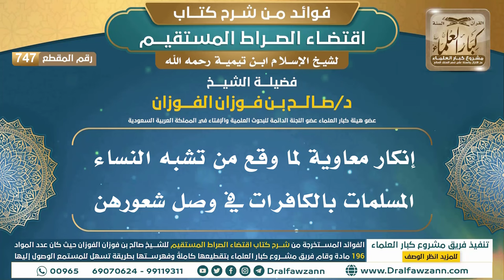[747] إنكار معاوية لما وقع من تشبه النساء المسلمات بالكافرات في وصل شعورهن | الشيخ صالح الفوزان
"[747] إنكار معاوية لما وقع من تشبه النساء المسلمات بالكافرات في وصل شعورهن

ولتنزيل الملفات الصوتية والمرئية والصور والفهرسة يرجى الضغط على:
للاطلاع على مكتبة الشيخ للفتاوى
السيرة الذاتية :
للاشتراك في قناة الشيخ صالح الفوزان

رئيس الفريق
لمشروع كبار العلماء